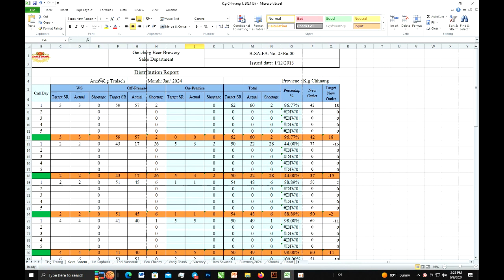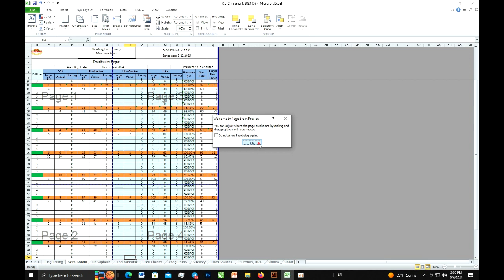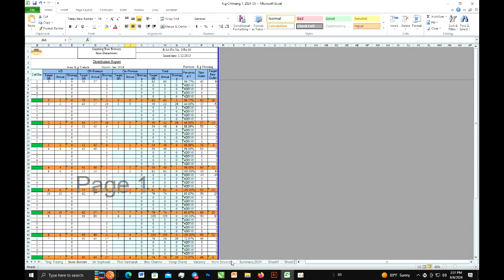How to print full page in Excel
I hope all of you will understand what showing on my channel.If i have any mistake during teaching please forgive me.Thanks for watching please subscribe to my channel if you enjoys!